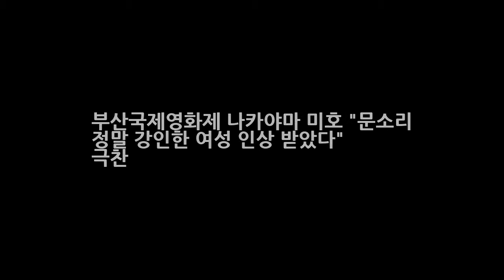부산국제영화제 나카야마 미호 문소리 정말 강인한 여성 인상 받았다 극찬 DKO 뉴스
부산국제영화제 나카야마 미호 문소리 정말 강인한 여성 인상 받았다 극찬 [2017 BIFF]나카야마 미호 문소리 강인한 여성 일본 배우 나카야마 미호가 문소리를 칭찬했습니다. 13일 부산 해운대 비프빌리지 야외무대에서 여배우 여배우를 만나다라는 제목의 제22회 부산국제영화제 오픈 토크가 열렸다. 이 자리에는 문소리와 일본 배우 나카야마 미호가 참석했는데요. 나카야마 미호는 사실은 부산국제영화제 오기 전에..
미드 미스트리스 시즌1 1화 - 조마조마했지만 오바없이 생각보다 능숙했던 김윤진의 연기력에 안도의 한숨!  DKO 뉴스:

✅ The content of my videos is the purpo